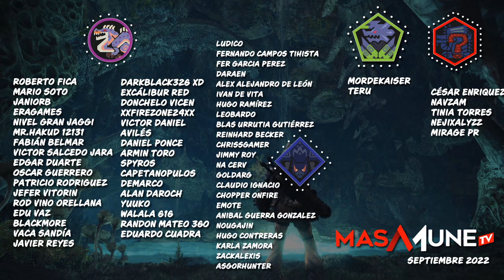Información Relevante sobre el Juego | Wild Hearts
En este ideo les doy algunos datos relevantes sobre el juego relacionados con el apartado de multijugador, los nombres de algunas bestias, las plataformas en las cuales saldrá el juego, etc.